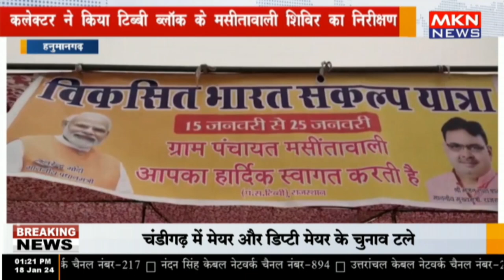हनुमानगढ़ - कलेक्टर ने किया टिब्बी ब्लॉक के मसीतावाली शिविर का निरीक्षण